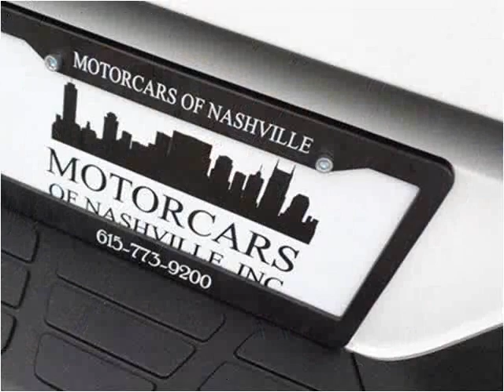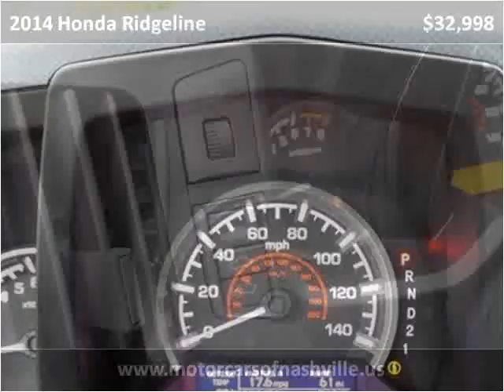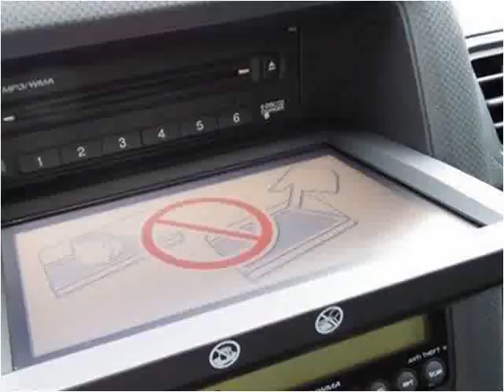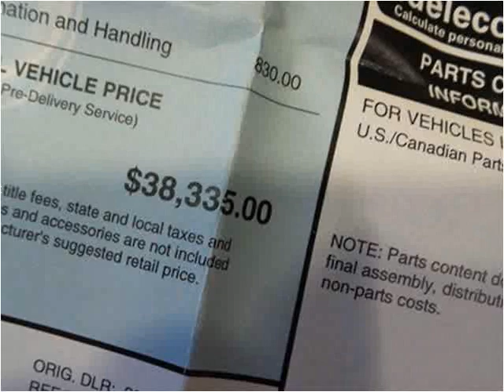2014 Honda Ridgeline Used Cars Nashville TN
This 2014 Honda Ridgeline is available from MotorCars of Nashville.